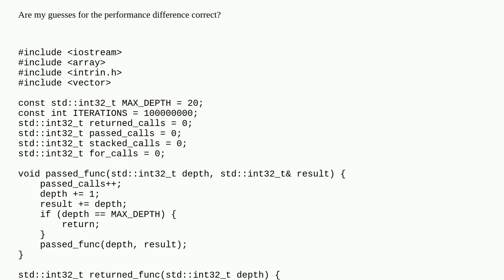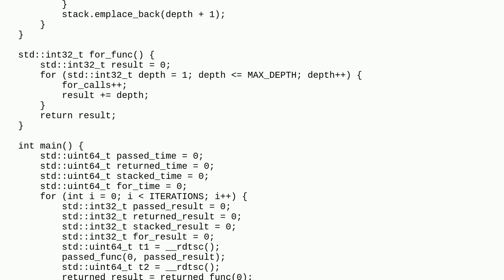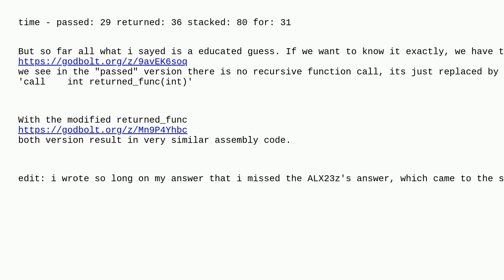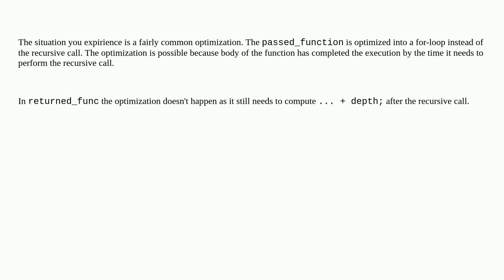Return by reference is consistently faster than return value and stack with recursion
A special thanks goes out to the community

  recursion optimization c++ performance